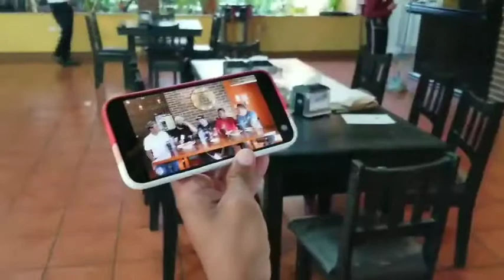Grabamos con los Miseria cumbia Band / Coka x Pupilo TV / el Brayan / El Brujo / Mojo Jo.